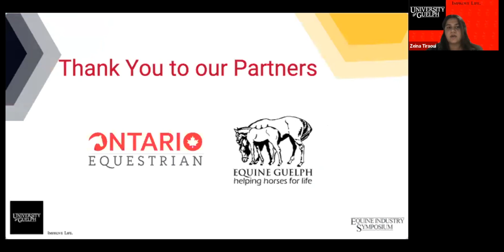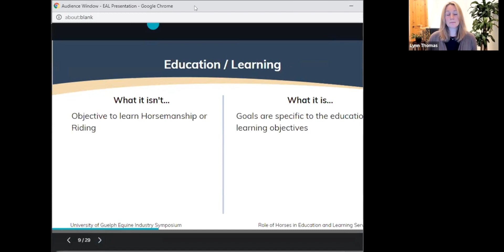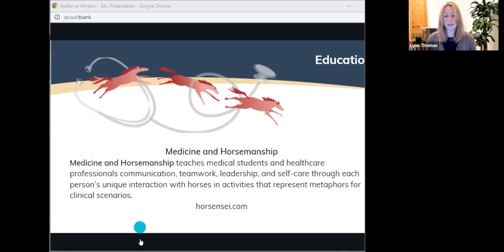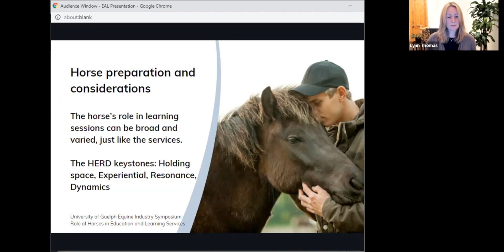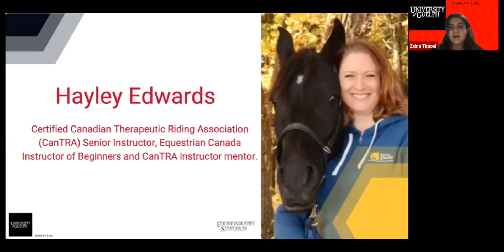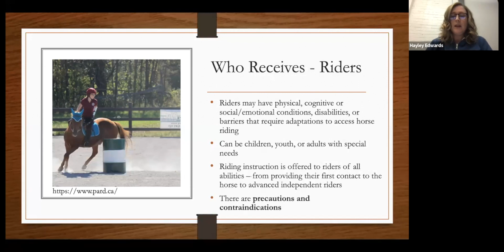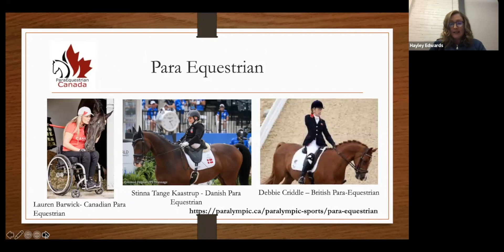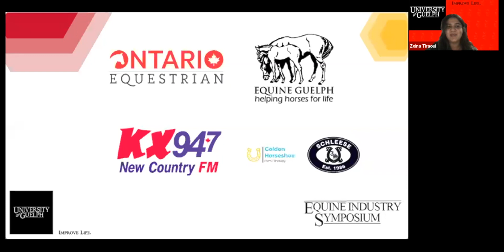Equine Industry Symposium "Horses in Human Health and Learning" (Nov 23, 2022)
The 7th annual Equine Industry Symposium was held virtually from Nov 21-22, 2022, hosted by the University of Guelph Bachelor of BioResource Management Equine Management students. The theme for this year's symposium was Horses in Human Health and Learning.

Here is the webinar from Wednesday November 23: Horses in education and adaptive riding
5:17 Nina Ekholm Fry - introduction
10:16 Lynn Thomas - horses in education
39:38 Q&A with Lynn Thomas
51:25 Hayley Edwards - horses in adaptive riding
1:15:36 Q&A with Hayley Edwards